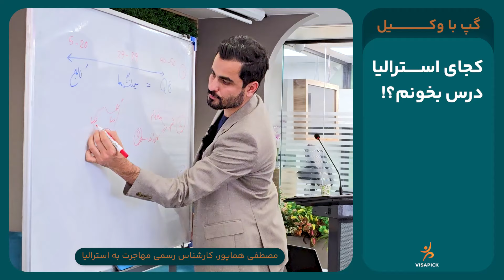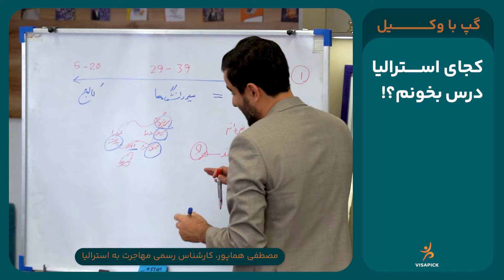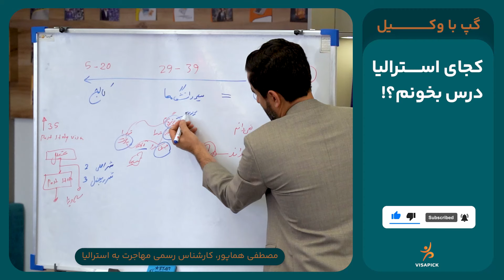کجای استرالیا درس بخونم؟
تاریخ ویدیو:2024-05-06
اخطار❗
شرایط مهاجرت با توجه به زمان تغییر می‌کنند و ممکن است قوانین مطرح شده در ویدیو در زمان پروسه شما صدق نکنند. شرکت ویزاپیک مسئولیتی در قبال اقدام بر اساس مشاوره‌های ضبط شده ندارد.
قبل از هر اقدامی, حتما با کارشناسان این صنف مشورت کنید.

فرم ارزیابی رایگان ویزای تحصیلی
کانال تلگرام ویزاپیک
اطلاعات کامل درباره تحصیل در استرالیا در وبسایت ویزاپیک
بروزترین اخبار مهاجرت به استرالیا در اینستاگرام ویزاپیک